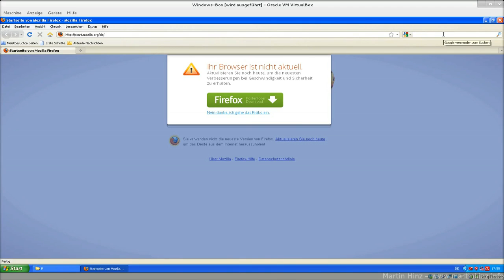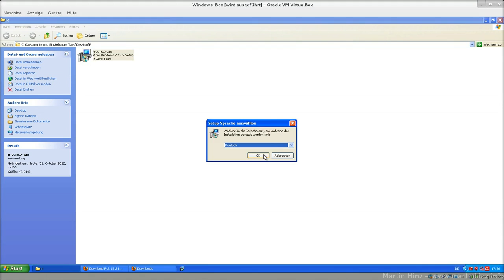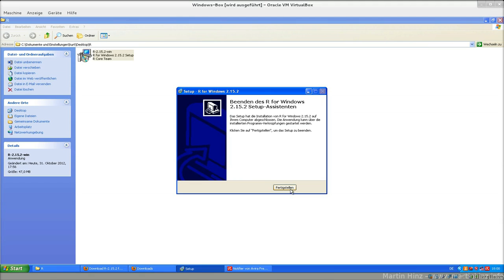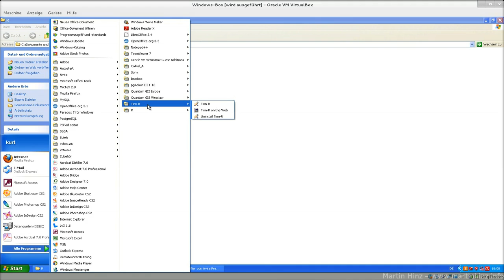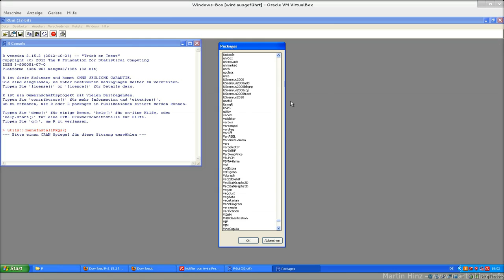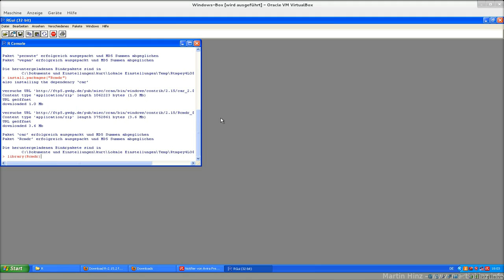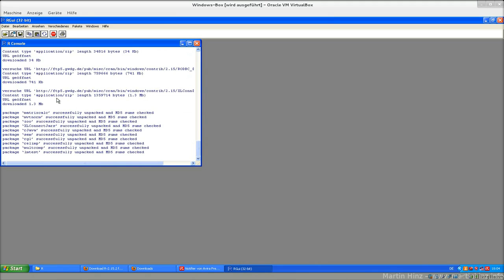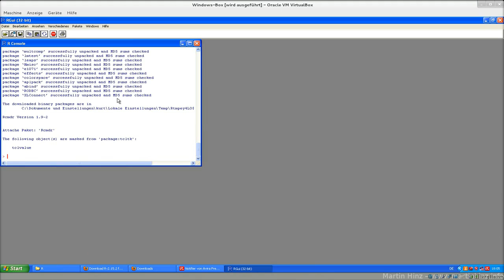01 r installieren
Folge 1: R installieren